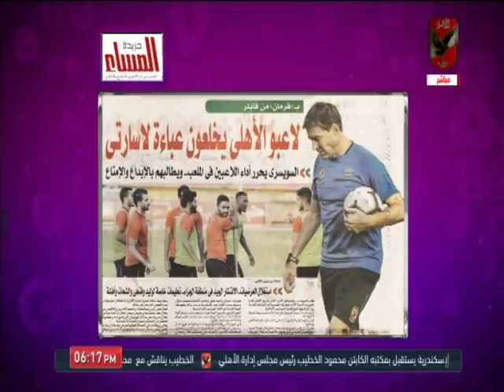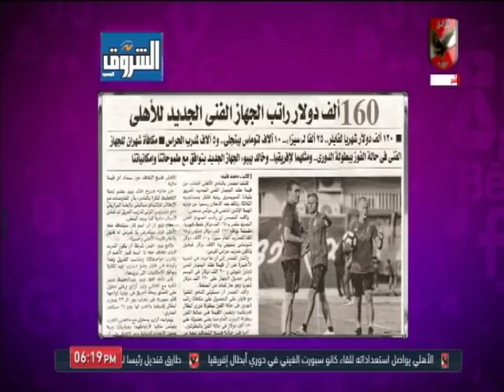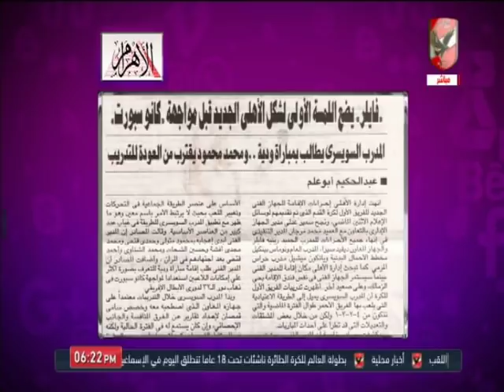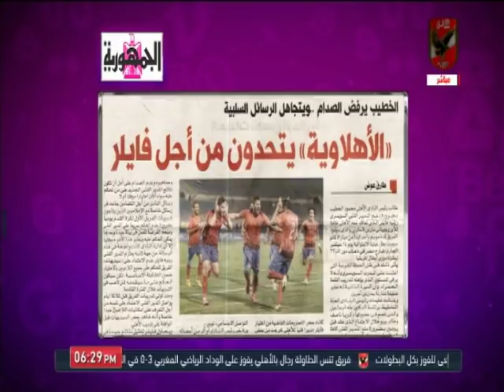حلقة كلام في الميديا 5-9-2019